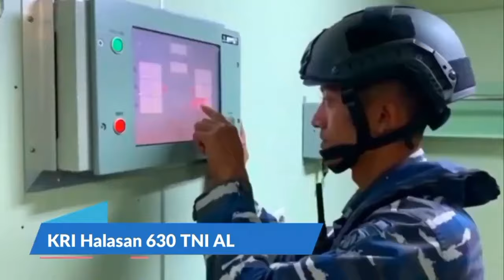GEGERKAN MEDIA ASING INDONESIA MULAI KIRIM ALUTSISTA SUPER CANGGIH KE NEGARA INI...